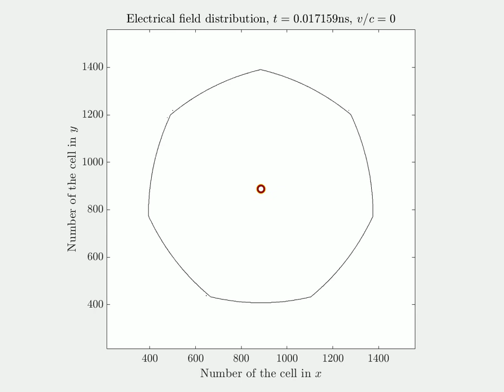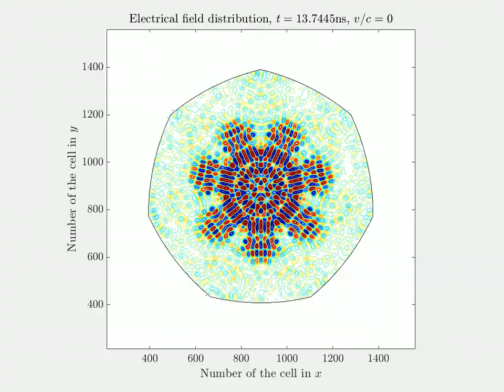Heptagonal parabolic resonator